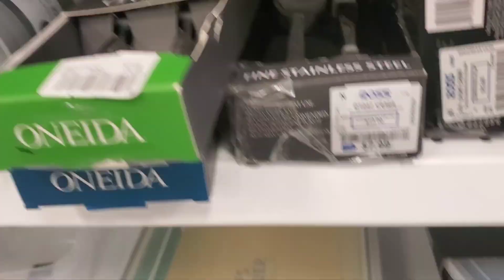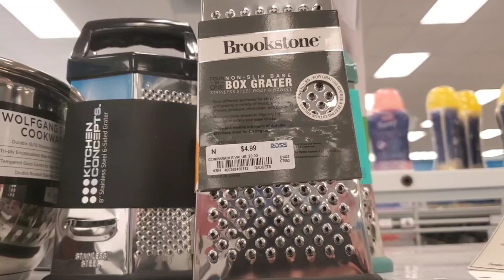Going Into Ross To See What kind Of Food That They Have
This is a video of me going into a Ross Dress for less store